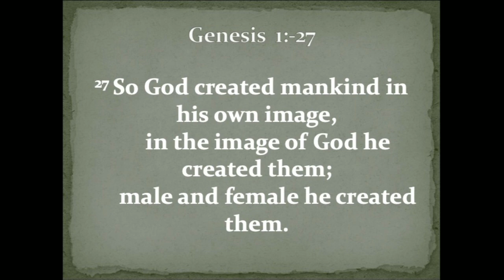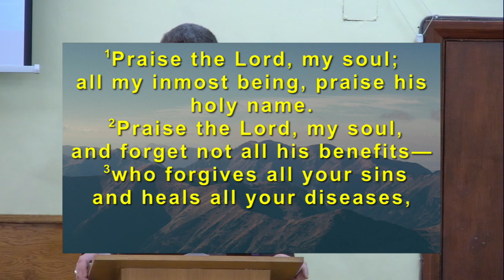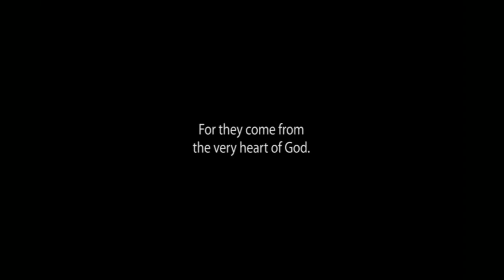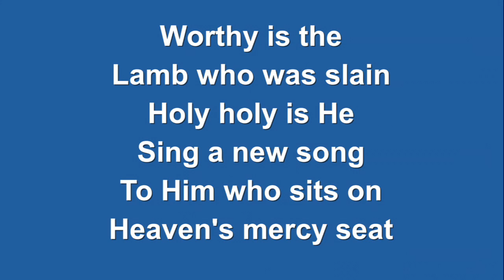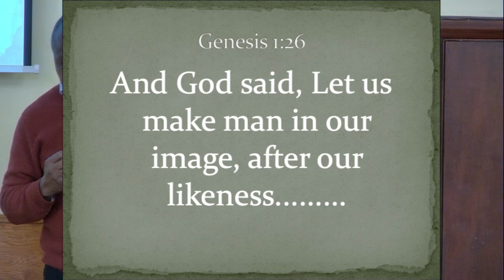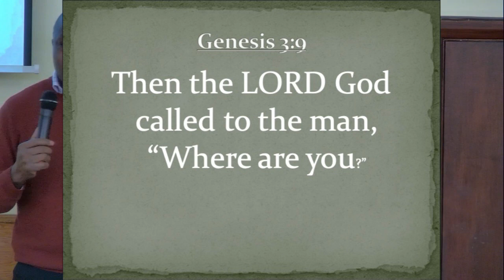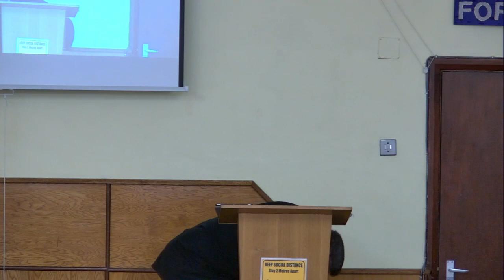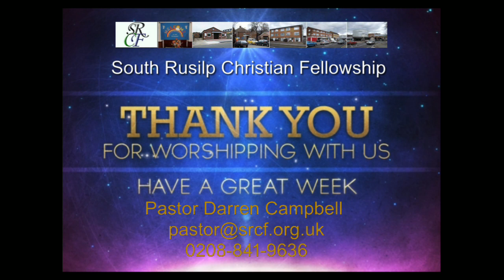Sunday church 10th January @ South Ruislip Fellowship